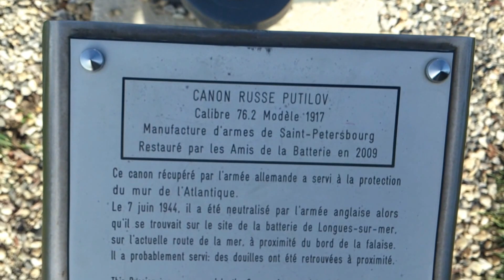Visite de la batterie Allemande de Longues sur Mer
hey salut à tous les amis on se retrouve pour une nouvelle vidéo ou je vous présente la batterie Allemande de Longues-sur-Mer
bonne video !!!